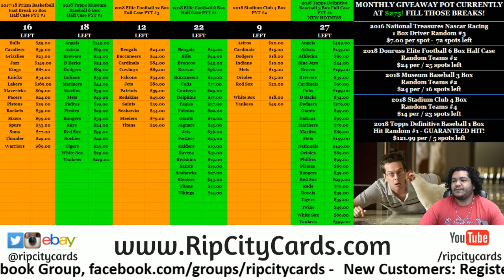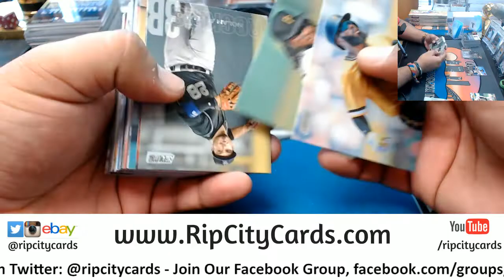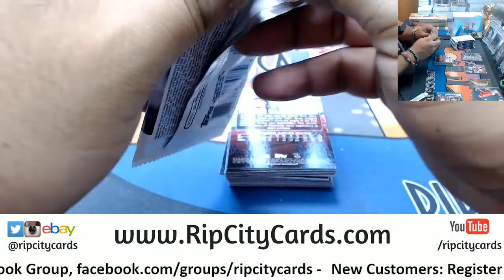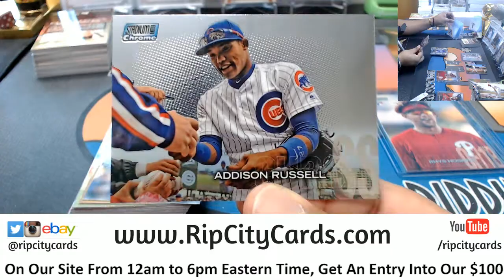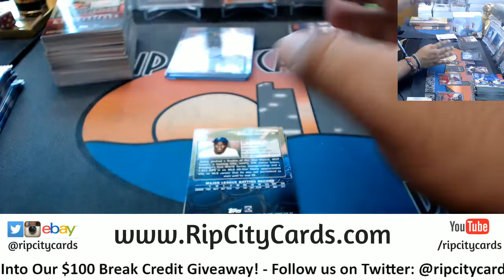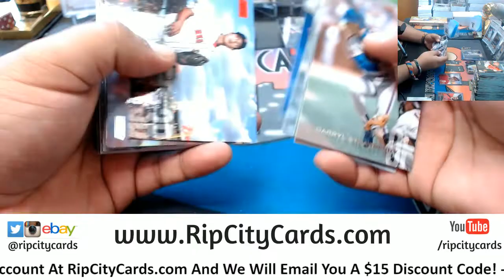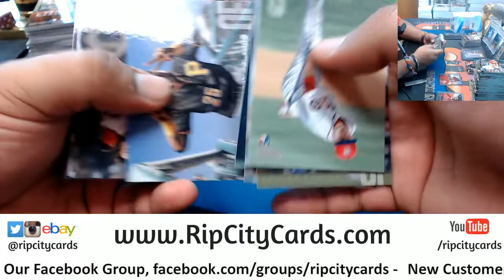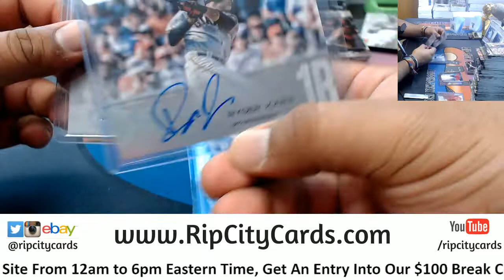2018 Stadium Club Baseball 4 Box #10 eBay